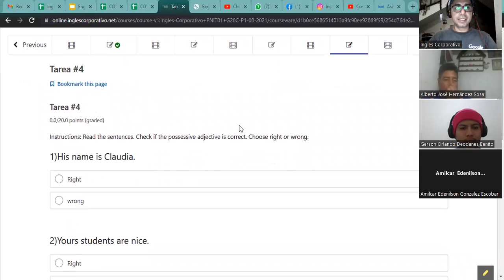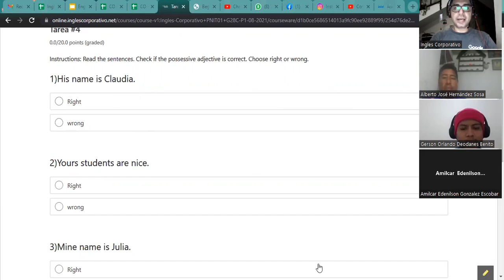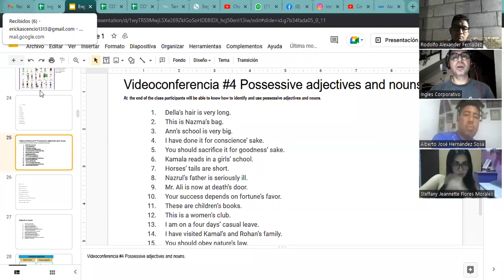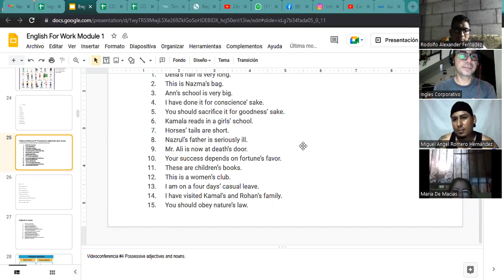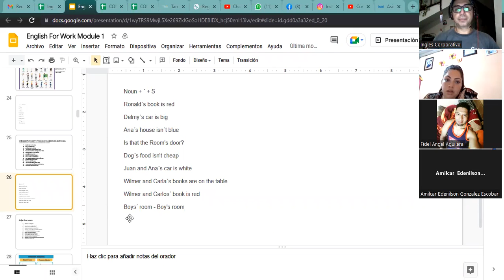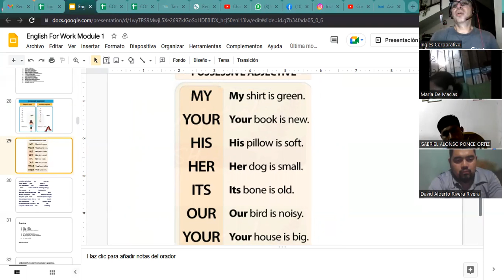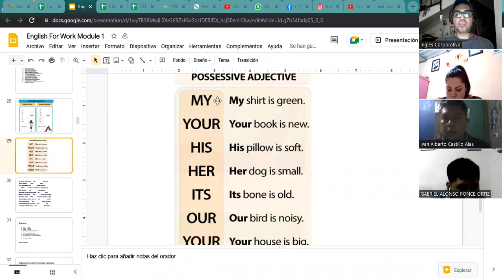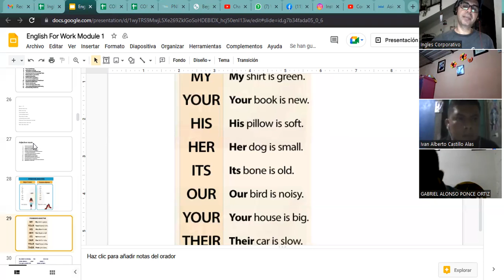Inglés Corporativo- 28-7-2022 Possessive adjectives and nouns